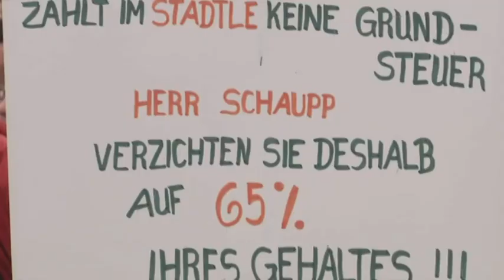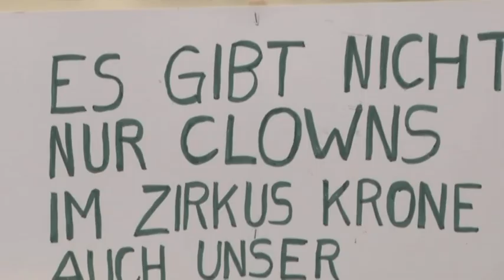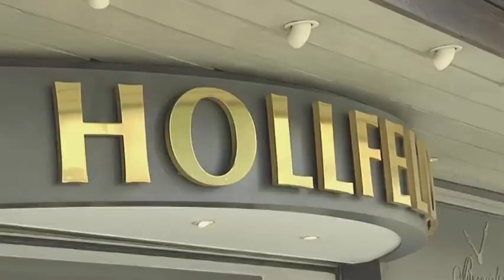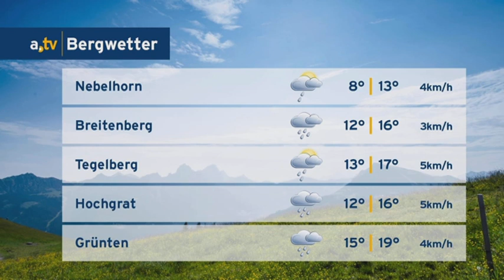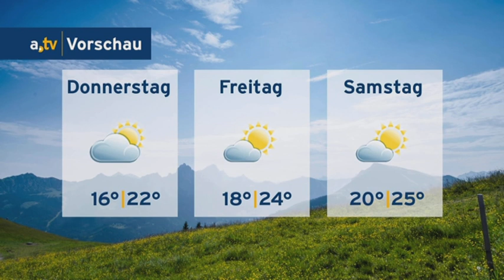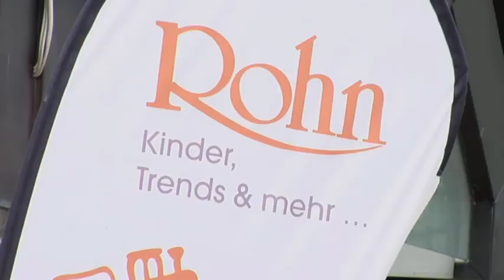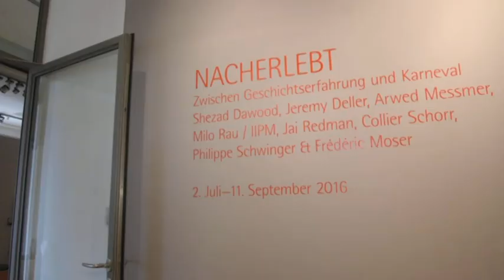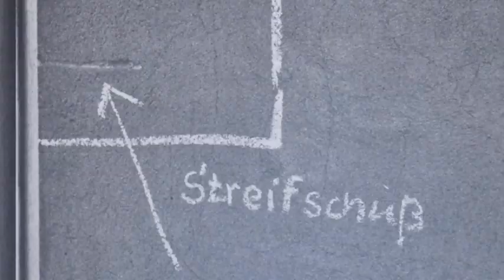a.tv Nachrichten - Dienstag, 26. Juli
Inhalt:
Begrüßung mit Themen des Tages und: Immenstädter demonstrieren gegen Grundsteuererhöhung (0:12), allgäu.tv Kompakt: Meldungen aus der Region (7:46), Bewaffneter Raubüberfall: Juwelier in Oberstaufen überfallen (8:59), allgäu.tv Wetter (12:07), Missionsarbeit im 21. Jahrhundert: Michael Schrode erzählt von seinen Erfahrungen (13:36), Geschichte nacherleben: Neue Ausstellung in der MEWO-Kunsthalle (24:06)